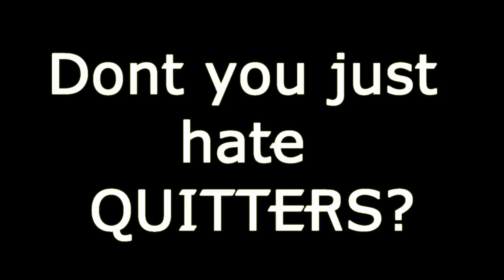Fifa 2012 Pro Clubs Quitters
My first ever gameplay recording off my xbox 360 of a team quitting out after 4:25 seconds of game time after a brilliant chip over the keeper. by the computer lol